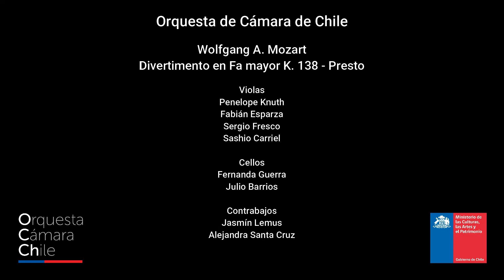OCCH | Presto (III MOV) del Divertimento en Fa mayor de Mozart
[DíaDeLaMúsica] Segunda entrega preparada por la Orquesta de Cámara de Chile (OCCH) elenco del Ministerio de las Culturas, las Artes y el Patrimonio para celebrar el DíaDeLaMúsica el próximo 22 de noviembre, que conmemora a Santa Cecilia, patrona protectora de las y los músicos.
La obra escogida corresponde al Presto (III MOV) del Divertimento en Fa mayor de Wolfgang Amadeus Mozart, conocida también como la Sinfonía de Salzburgo, interpretada por el cuerpo de cuerdas de la OCCH.

🎧 Sugerimos el uso de audífonos para una mejor experiencia musical